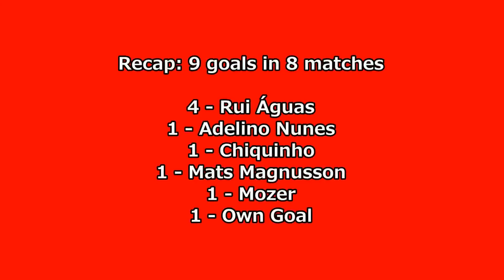1987-1988 European Cup: SL Benfica All Goals (Road to the Final)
All the goals scored by SL Benfica, runner-up of the 1987/88 European Cup. Benfica reached the final overcoming Partizani Tirana, AGF Aarhus, Anderlecht and Steaua Bucharest, losing the final to PSV Eindhoven. That team was coached by Toni (António José da Conceição Oliveira). Rui Águas was the team and the tournament topscorer, with 4 goals.

MUSIC: "Honey Hush" by Johnny Brunette Rock & Roll Trio (1956)